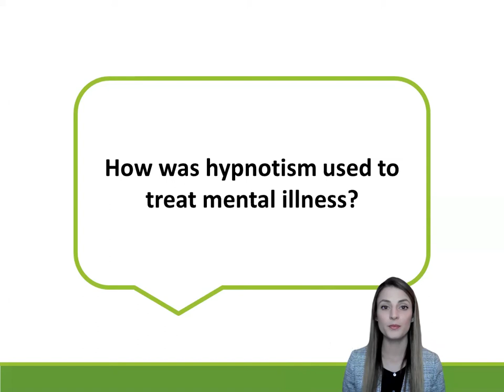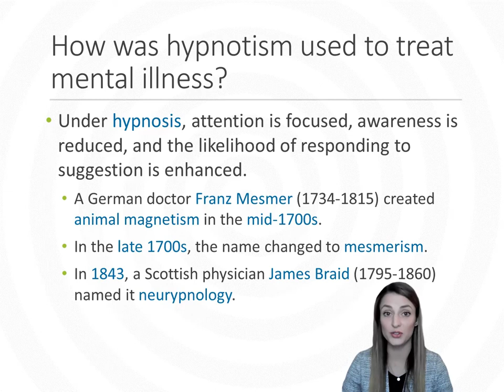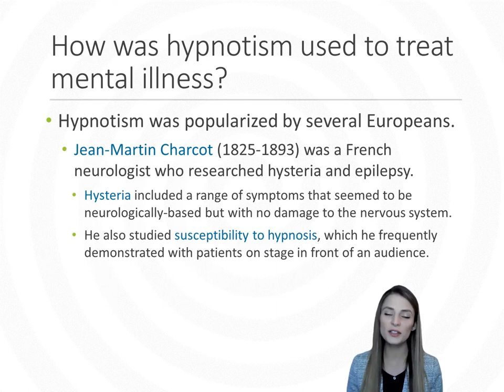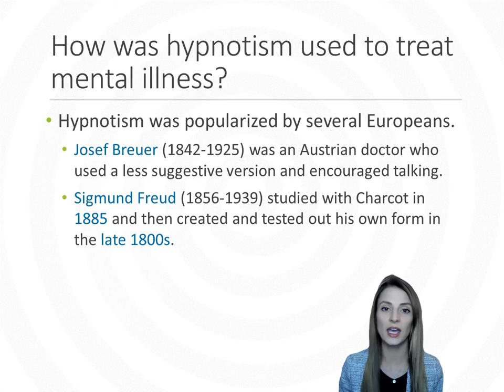History of Psychology - Lecture 12 - Part 3 - Hypnotism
How was hypnotism used to treat mental illness?

Reference: Goodwin, C. J. (2015). A History of Modern Psychology (5th ed.). Hoboken, New Jersey:  John Wiley & Sons, Inc.